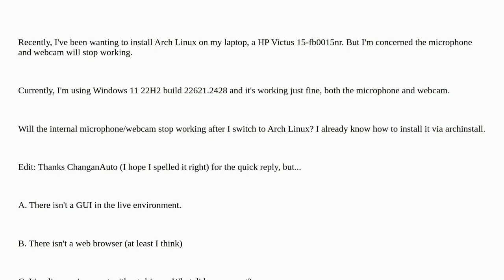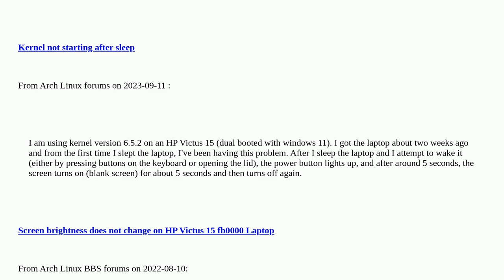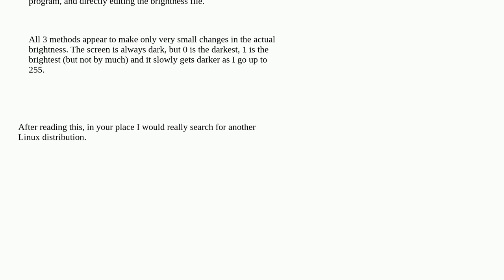Will my laptop's internal microphone/webcam work if I switch to Arch Linux?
A special thanks goes out to the community

  windows-11-v22h2 microphone arch-linux webcam linux